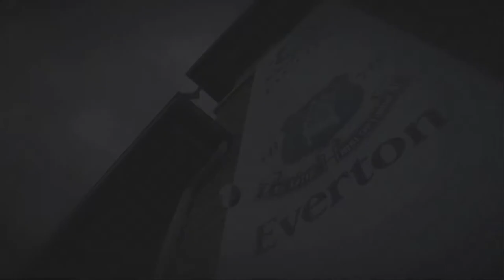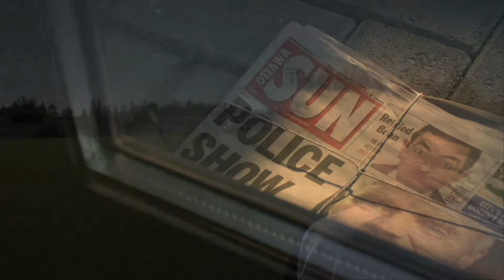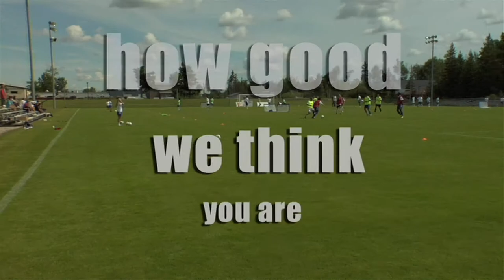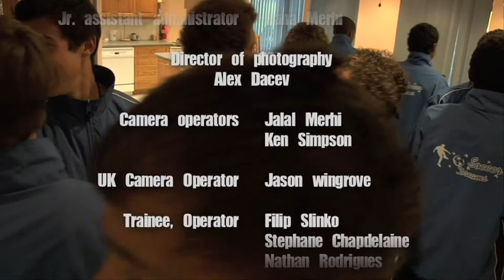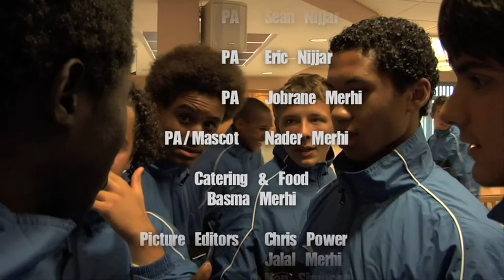Soccer Dreams | Season 1 | Episode 20 | House of Champions Finals | Hubert Busby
We will be traveling across North America in search of the best Teenage Soccer Players (Football Players). They will be picked in order to compete for a single position at the Everton Youth Academy. This is their chance to go pro and earn a 6 figure contract only one of these skilled athletes will survive the final cut but most of them will endure the frustration of failure
It doesn’t matter how good you think you are it only matters how good we think you are.
This is the Dream; I am coming to see if we can find the player…. Are you the one?

Director: Jalal Merhi
Writer: Jalal Merhi
Stars: Hubert Busby, Ray Hall, Jason Mesa